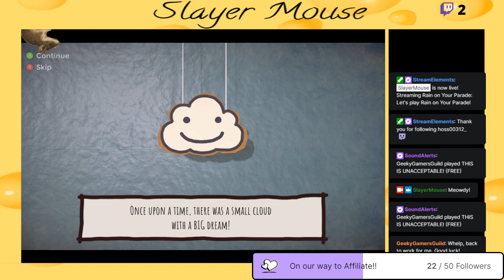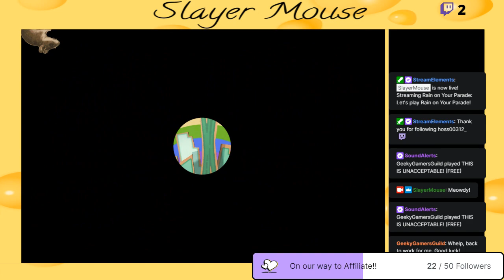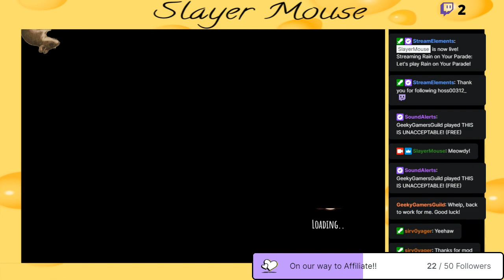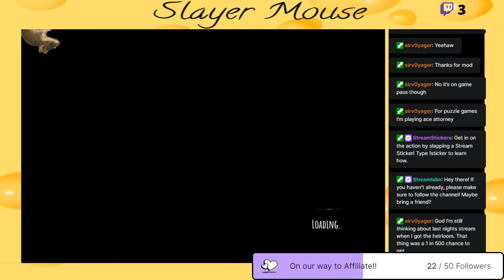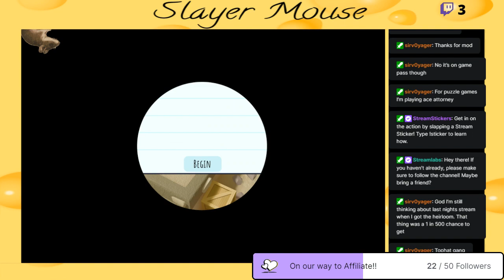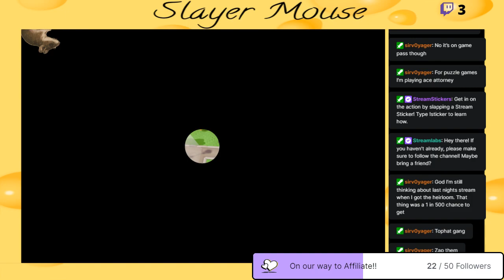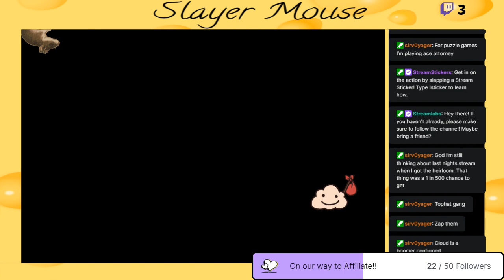Highlight: Let's play Rain on Your Parade! With Funny Voices!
We played Rain on Your Parade and I did voices for the characters!